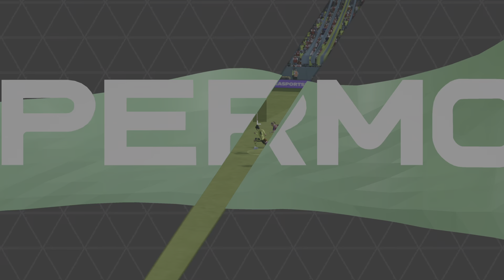EA SPORTS FC 24 a4